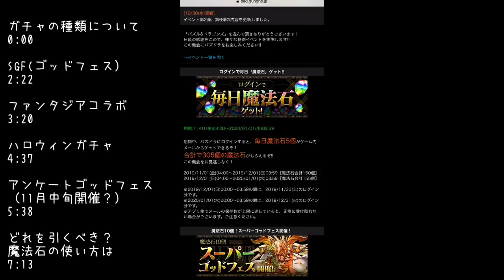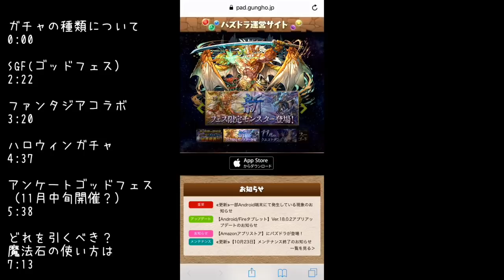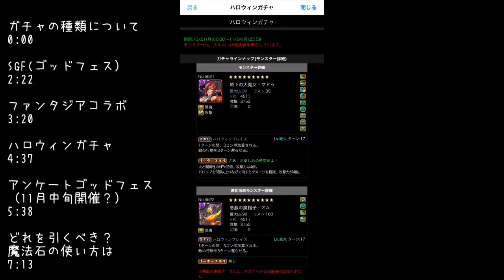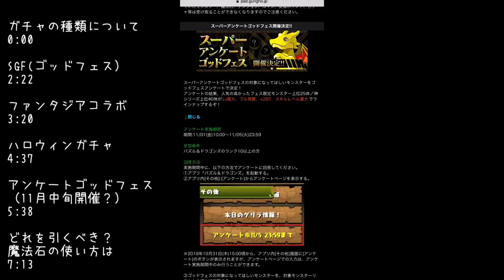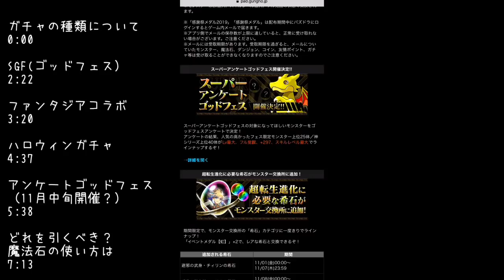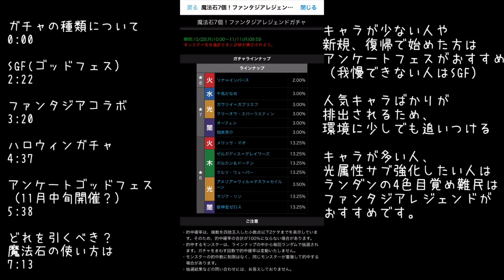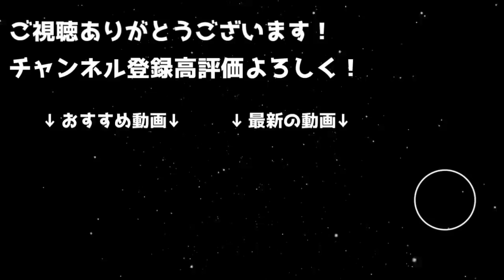明日から魔法石305個配布！引くべきガチャ解説！復帰勢～初心者まで全員必見！【パズドラ】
交換所に関してはこちらからです！

あくまで僕の1意見なので、参考程度によろしくお願いします！